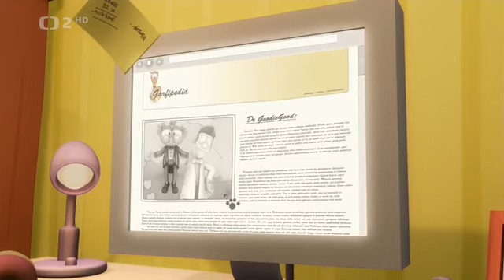Garfieldova show S02E44 Černobílý svět